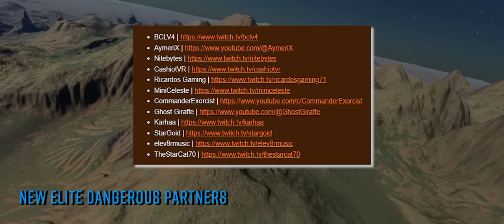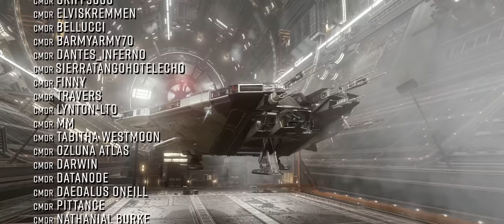Elite Dangerous News: 7 Months of Invasion, GGG Guide, Extreme Docking & More!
In Elite Dangerous News this week… 7 months on we look at the status of the Thargoid Invasion. There’s a in-depth explorers guide to uncovering those elusive green gas giants. Alec Turner pitches an extreme docking challenge to the community, and more! o7 CMDRs

Links:

Pit Con!

The Buur Pit is partnered with flight hardware manufacturer VKB Sim.

CMDR Greybeard Seawolf’s Guardian Site Maps